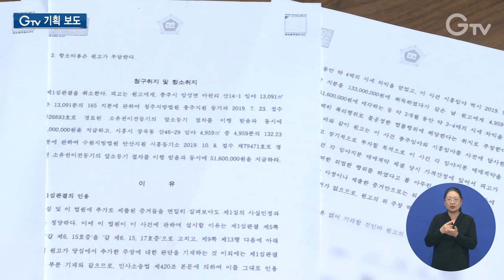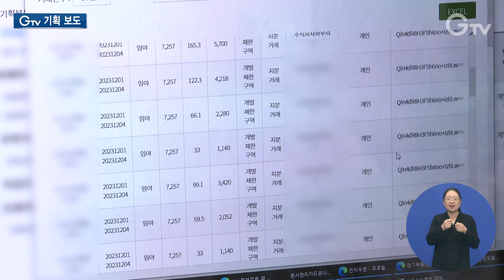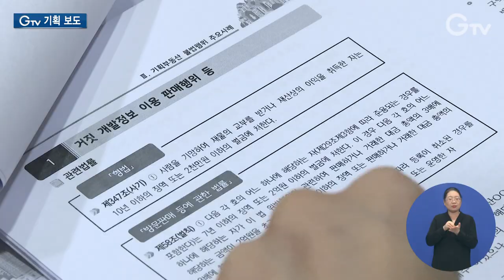기획부동산 근절, 경기도가 ‘앞장’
[anchor]
기획부동산이라는 말 많이 들어보셨을 겁니다. 쉽게 말해 경제적 가치가 없는 땅을 개발이 될 것처럼 속여 파는 업체를 뜻하는데요. 수십에서 수천 명에게 쪼개 팔아 많은 피해자를 만들고 각종 법적 분쟁까지 야기하고 있습니다. 경기도가 기획부동산과의 전쟁을 벌이고 있습니다. 최창순 기자입니다.

[rep]
광주시에 있는 8만여㎡ 규모의 임야입니다.

한 기획부동산이 이 땅을 5억5천만 원에 사서 236명에게 쪼개 팔았습니다.

매수가의 평균 4배가 넘는 가격으로 팔아넘겨 약 15억 원의 차익을 챙겼습니다.

문제는 해당 토지가 도시지역과 자연녹지지역, 개발제한구역, 공익용산지, 보전산지, 토지거래허가구역 등으로 묶여 있다는 겁니다.

[stand up] 한눈에 보기에도 개발 가능성이나 경제적 가치와는 거리가 멀어 보이는 이런 땅이 기획부동산을 통해 팔려 나가고 있습니다. 과연 그 이유는 무엇일까요?

5년 전 용돈벌이 삼아 한 회사에 취직했던 여성

하루에 4시간씩 일하면 120만 원을 준다는 말에 혹했는데, 입사 석 달 만에 두 군데의 땅을 샀습니다.

회사와 직원 관계라는 것을 이용해 토지계약을 부추긴 겁니다.

알고 보니 한 곳은 계약 전에 본 것과 전혀 다른 땅이었고 다른 곳은 아파트가 들어설 거라는 거짓 정보에 속은 것이었습니다.

한 마디로 기획부동산이었던 겁니다.

총 9천만 원에 달하는 원금을 찾기 위해 수년동안 민형사 소송에 매달렸지만 결국 증거불충분으로 패소했습니다.

[int] 기획부동산 피해자
“친화력으로 아줌마들 끌어들여서 땅에 대한 설명이 별로 없었고 계약서도 너무 허술하게 총무팀장 하나가 와서 지장을 찍고 그냥 가져가고….”

기획부동산으로 인한 소송은 피해자의 패소율이 높은 편인데 위법사실을 입증할 만한 자료가 부족한 경우가 대다수이기 때문입니다.

[int] 이재경 대표 / 부동산뱅크공인중개사사무소
“수익을 올리기 위해서 가까운 사람부터 접촉을 하거든요. 그래서 부동산과 연관이 없으면서 권하는 사람들이 있을 때는 일단 의심을 해야 된다고 보시면 될 것 같습니다.”

기획부동산 피해를 당하지 않기 위해서는 계약 전 반드시 현장을 방문해 보고 공적장부를 확인해야 합니다.

또 해당 지역의 공인중개사 여러 곳을 통해 교차점검해 보는 게 좋습니다.

경기도는 2020년부터 기획부동산 실태 조사에 나서 2022년 5월에는 전국 최초로 기획부동산 상시모니터링 시스템을 구축했습니다.

지분 거래 여부와 용도지역, 높은 거래금액, 기간 대비 거래 빈도 등의 데이터를 이용해 기획부동산 거래패턴을 잡아내는 겁니다.

기획부동산 혐의법인 의심거래를 실시간으로 모니터링하고 조사하고 있는데, 지난해까지 3천160건을 적발했습니다.

부동산실거래 거짓신고를 한 1천789명은 과태료 처분을 하고 토지거래허가 회피행위 102건은 고발, 편법증여 의심 등 452건은 세무서에 통보했습니다.

[int] 이계삼 실장 / 경기도 도시주택실
“케이스 바이 케이스로 분석을 하고 선제적으로 대응을 하고 관계자들과 협의를 통해서 새로운 길을 찾아서 대한민국에서 최첨단의 길을 헤쳐나가는 패스파인더, 길 찾는 사람들이라는 자부심을 갖고 있습니다.”

(CG) 경기도는 기획부동산 불법행위를 뿌리 뽑기 위해 신고센터도 운영하고 있습니다.

사기 피해자의 신고를 접수받아 수사기관에 수사를 의뢰하는 형태입니다.

또 기획부동산 투기 대책으로 토지거래허가구역을 지정하고 근본적으로 차단하기 위한 입법을 건의하는 등의 다각적인 노력을 기울이고 있습니다.

[int] 강민영 변호사 / 법무법인 플랜에이
“집중지역을 허가구역으로 묶다보면 우리가 허가신청을 할 때 아무래도 지자체 공무원이 문제가 있다고 한 번이라도 더 필터링이 될 수 있으니까 이런 부분에 대해서는 경기도의 정책이 기획부동산을 근절할 수 있는 데 유효 적절한 수단이 아닐까 높게 평가하고 있습니다.”

경기도는 기획부동산을 근절하기 위한 선제적인 노력을 통해 기획부동산 거래량 감소와 도민 재산권 보호에 앞장서고 있습니다.

1.최창순 기자
2.기획부동산 피해자
3.이재경 대표 / 부동산뱅크공인중개사사무소
4.경기도 기획부동산 상시모니터링 시스템 구축
5.기획부동산 거래패턴 활용 의심 거래 추출
6.기획부동산 투기거래 조사 ▶과태료 1천789명 ▶고발 102건 ▶세무서 통보 452건
7.이계삼 실장 / 경기도 도시주택실
8.강민영 변호사 / 법무법인 플랜에이
9.영상취재 : 이효진 김현우 나인선 영상편집 : 윤지성 CG : 김예린